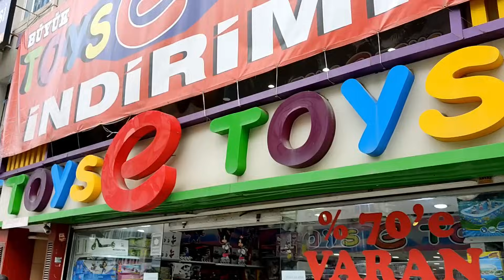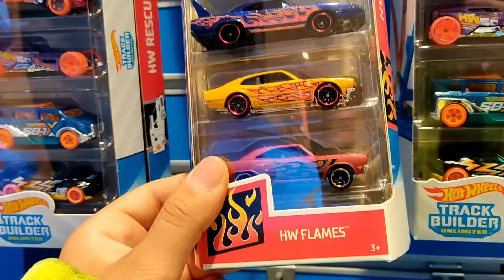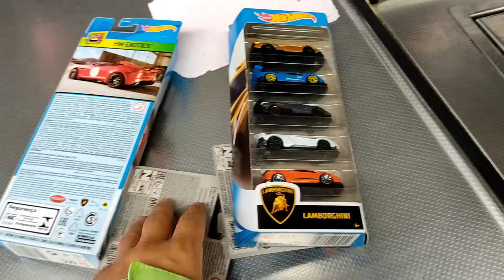Hot Wheels Arabalar | Hot wheels'leri nereden alıyorum ?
Selam. Bir önceki hotwheels videomda sizlerden sıkça gelen 'nereden alıyorsun bunları' sorusuna cevaben bu videoyu çekme gereği duydum. Bu arabaları; ikinci el satış yapan siteler, avm, kırtasiye, facebook grupları vs bir sürü yerden temin edebiliriz. Bu videomda; yağmur çamur demeden araba arayışına girip birkaç yer gezdim, umarım beğenirsiniz, bir sonraki hotwheels videomda görüşmek üzere :)